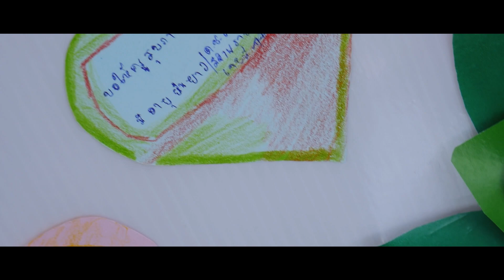ss2vlog#126 ๘ กันยายน ๒๕๖๖ น้อมมนัส กตเวทิตา กษิณานุสรณ์